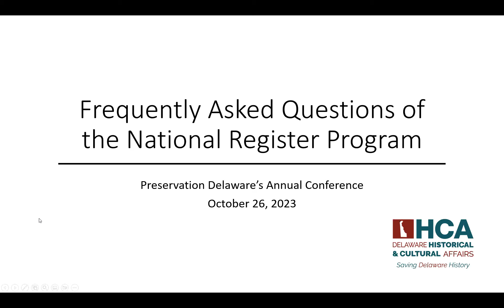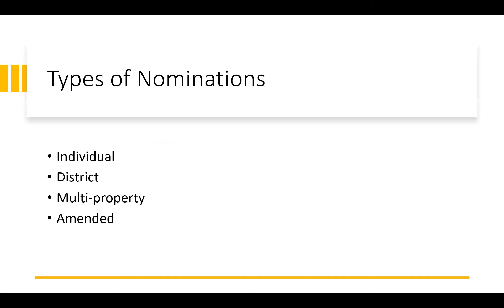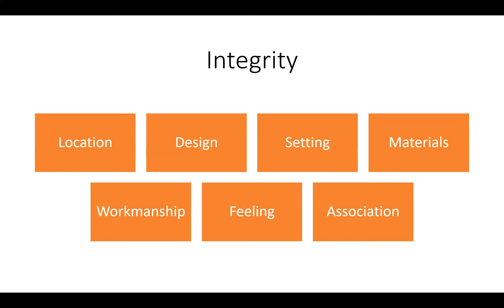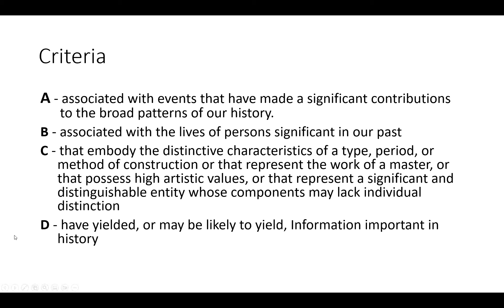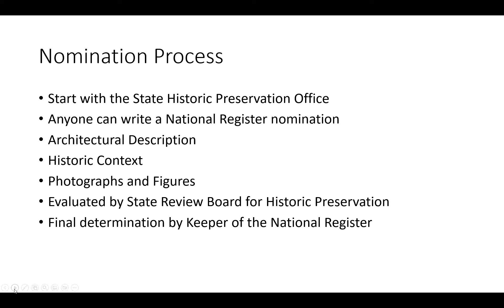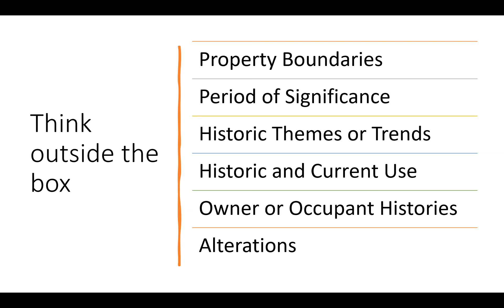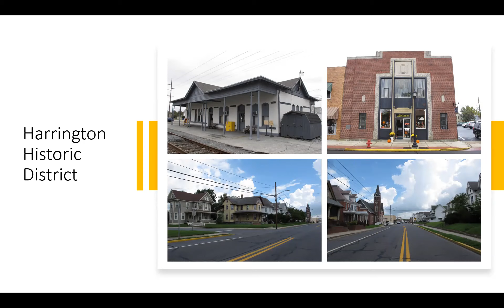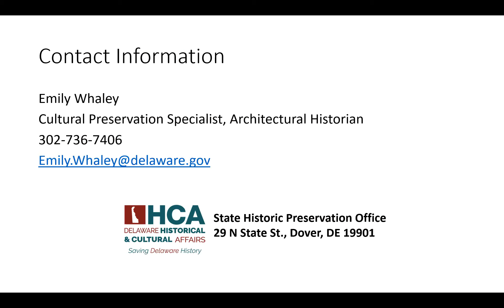Frequently Asked Questions of the National Register Program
Moderator: Rebecca Wilson, PDI Board Member
Guest Speaker:  Emily Whaley, Cultural Preservation Specialist/Architectural Historian, Delaware Division of Historical and Cultural Affairs

Explore frequently asked questions of the National Register Program while learning about the multifaceted process involved in researching and drafting a National Register nomination along with tips for writing successful nominations.